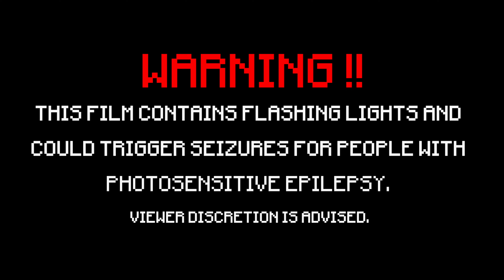The Life Keih | Dark Times Origins: Part III (MCTV) (4K)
➖ An explosion sends everything and everyone into chaos.

➖ Director ➖
Tanner Walterman

➖ Producers ➖
TSCStudio
LilyVex
PersimmonG
Chowder
PlutosARealPlanet

➖ Editor ➖
Tanner Walterman

➖ Cast ➖
Marty - Tanner Walterman
Knight - PlutosARealPlanet
Quinn - JustBlank
Mage - Morgan Pander
Thief - ChrissyPixy - Thief
Felix - JustBlank
Shei - Reikanara
Dani - ShadowGamingVA
Davren - TSCStudio
Bartender - PersimmonG
Haley - Naburine

The Masked Man - Dakota Farnsworth
Bryce - S. A. Mitcham
Vance - FrostyBoyVA

Rebecca - Reikanara
Theo - Boardie
Rose - Pikamaechu
Rio - GrimVA
Leo - Stealth
Mrs. Frida - Naburine
Medic - SneakyNinja217
Medic- Floyd

Guard 1 - SyntaxRevoked
Guard 2 - Relle
Guard 3 - Kairu

➖ Writer ➖
Tanner Walterman

➖ Assistant Writers ➖
TSCStudio
LilyVex
PersimmonG
Chowder

➖ Set Designers ➖
Tanner Walterman
LilyVex
Xetaas
Prawngs
ShadowFlare

➖ Skins ➖
ChrissyPixy

➖ Art & Design ➖
ChrissyPixy

➖ Mod Developers ➖
AlgorithmX2
Azanor13
Corosus
Gcewing
Gregosteros
Guichaguri
McHorse
Mezz
Mr. Crayfish
Nuchaz
Ordinastie
ProfMobius
Razzleberryfox
ShadowfactsDev
Silly511
Sk89q
Sp614x
Taelnia
gegy1000
octarine_noise
pWn3d_1337
tterrag1098

➖ ResourcePack ➖
Sphax

➖ Map Creators ➖
DoveTail
Linard
Studio Winthor
& More

➖ Composers ➖
Alan Silvestri
Benjamin Wallfisch
Evan Frankfort
Geoff Zanelli
Gordy Haab
Infraction
James Newton Howard
John Powell
Lucas King
Marco Beltrami
Mattia Cupelli
Tanner Walterman
Tom Holkenborg
Tree Adams

➖ Vocalists ➖
Bartender - PersimmonG
Lead Female - StubbyPinkStrawberry
Choir - Tanner Walterman

➖ Special Thanks ➖
TSCStudio
ChrissyPixy
Chowder
McHorse
Chryfi
SilverX
Stealth